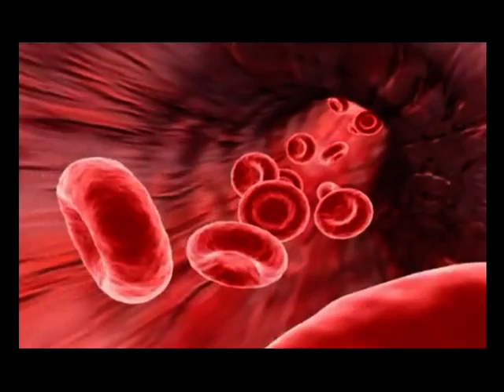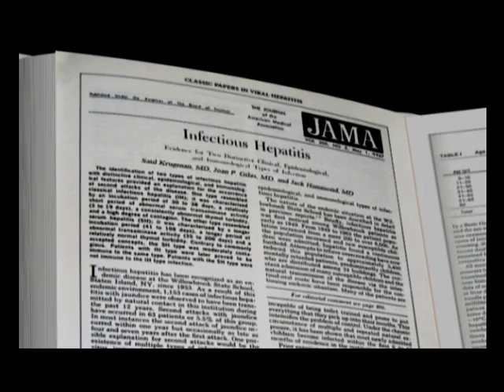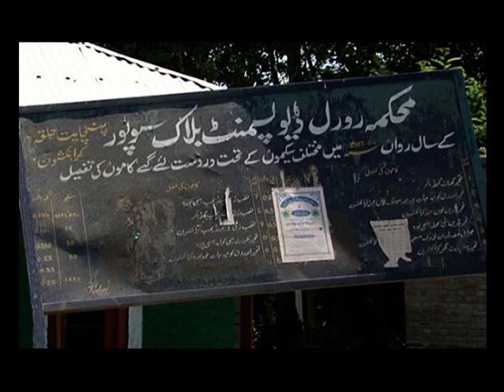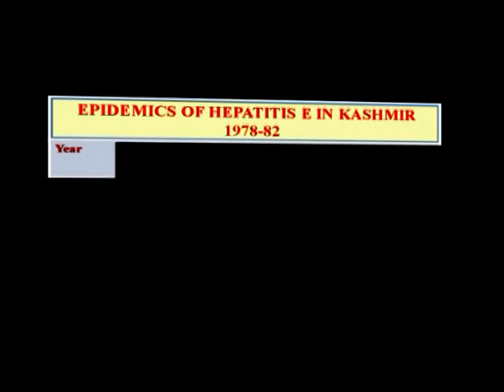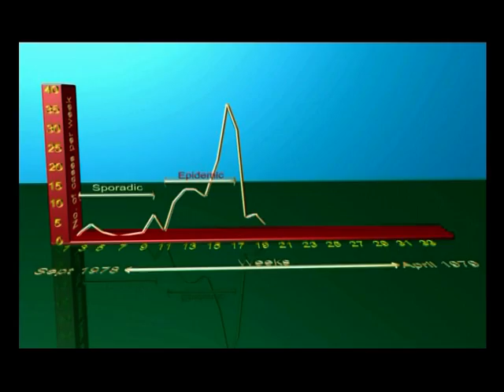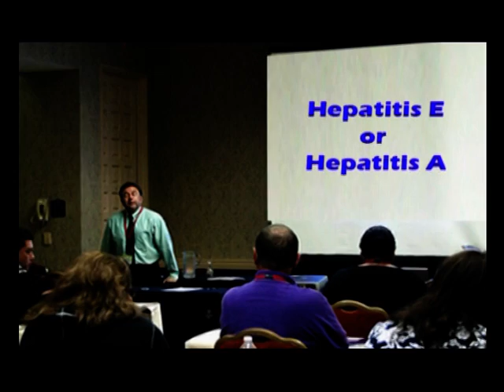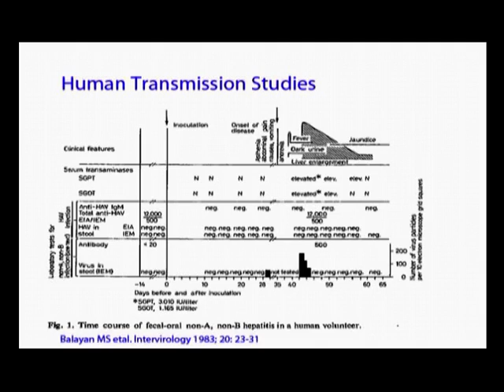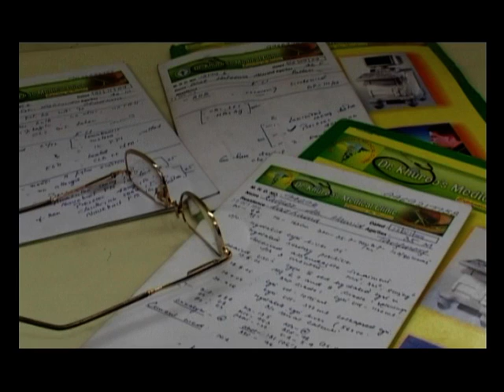Discovery of Hepatitis E: The untold story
Discoveries in Medicine have saved millions of lives and changed our view of the world. Each discovery has an underlying human-interest story related to the complexities, the mis-steps, the near-misses and the ups and downs. Discovery of hepatitis E is one such fascinating story done in one of most remote region of the world with very hard weather conditions and .primitive health care and investigative facilities. Discovery of hepatitis E is a story of a strong will to grab the vital opportunity, which may come once in a lifetime of those lucky ones and application of a curious mind, creative thoughts, untiring efforts, and strong belief in one self to fight the skeptics. The story also focuses on the fact that discoveries do not necessarily require high tech laboratories or Institutions with cutting edge research facilities but can be accomplished in very primitive situations as well an example in focus.
Hepatitis E was first recognized during an epidemic of hepatitis, which occurred in Kashmir Valley in 1978. The epidemic involved an estimated 52,000 cases of icteric hepatitis with 1700 deaths. The disease had unique clinical and epidemiological features. The epidemic was water-borne with highly compressed epidemic curve. Following the epidemic, secondary waves of hepatitis did not occur. Clinical profile was characterized by cholestasis in around 20% of patients. The disease predominantly occurred in young adults. There was increased incidence and severity of the disease in pregnant women. A subset of patients had distinctive liver histology with bile plugs in the canaliculi and formation of pseudo-ductules by hepatocytes around the bile plugs. All surviving patients had self limiting disease. Sera lacked serological markers of acute hepatitis A and hepatitis B. Based on these data, the possibility of another human hepatitis virus distinct from post-transfusion non-A, non-B hepatitis was postulated. Balayan et al. (1983) successfully transmitted the disease into himself by oral administration of pooled stool extracts of 9 patients from a non-A, non-B hepatitis outbreak which had occurred in a Soviet military camp located in Afghanistan. Reyes et al. (1990) cloned and sequenced hepatitis E virus genome. Over the years, hepatitis E was identified as a major health problem in developing countries with unsafe water supplies and poor sanitary disposal. Data from sero-surveys forced re-evaluation of the epidemiology of hepatitis E and gave an indirect indication to vocationally acquired HEV infections in industrialized countries. Soon, autochthonous hepatitis E was recognized as a clinical problem in such countries. Several animal species especially domestic swine, wild boar and wild deer were found to be reservoirs of hepatitis E virus geno- type 3&4 in these countries. Human infections occur through intake of uncooked or undercooked meat of the infected animals and pig livers or sausages made from these livers and sold in supermarkets. Chronic hepatitis E resulting in rapidly progressive liver cirrhosis and end stage liver disease was described in organ transplant patients and those with other immunodeficiency states from many European countries. Two recombinant hepatitis E virus vaccines have successfully undergone phase 3 trials.